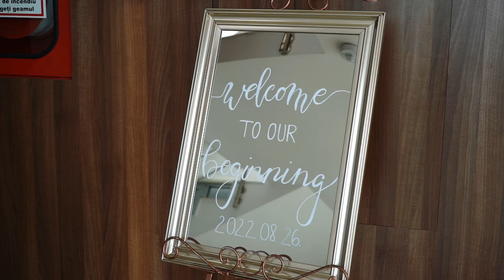Wedding highlight video - Denisa & Olivér